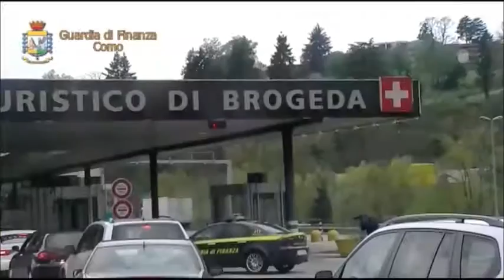Droga nel doppiofondo dell'auto in dogana a Brogeda